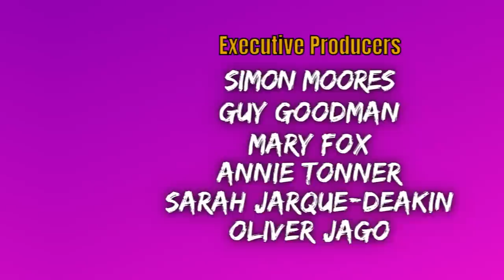Ep69. AISLING BEA / Waffles, Wonder & Winston Churchill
Aisling Bea joins the Hogs today! What an exciting guest and an excellent episode talking protests, parents, and potato waffles. We solve a listener affair problem & Helen cuts to the heart of life as an Irish woman...

Aisling Bea is a superstar BAFTA winning comic and writer known for This Way Up, 8 Out of 10 Cats, QI, and starring opposite Paul Rudd in Living With Yourself on Netflix.

FOLLOW AISLING: @WeeMissBea

EXECUTIVE PRODUCERS:
Simon Moores
Guy Goodman
Mary Fox
Annie Tonner
Sarah Jarque-Deakin
Oliver Jago

PRODUCERS:
Richard Bicknell
Elle
Richard Bald
Neil Redmond
Victoria Hutchison
Emma Walton
Tim & Dom
David Walker
Rachel R
Anthony Conway
Sadie Cashmore
Claire Owen-Jones
Jess & Nick
Zoë
Sarah & Molly
Cordelia
Raia Fink
Rachel Page
Helen A
Tina Linsey
Graham Marsh
Emily Gee
Amy O'Riordan
Abbie Worf
Kie Web
Matt Sims